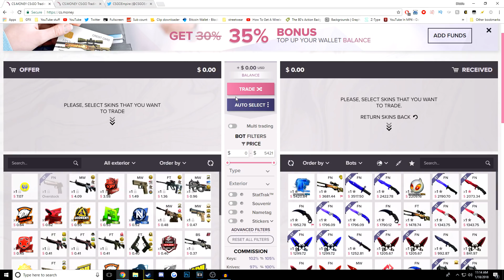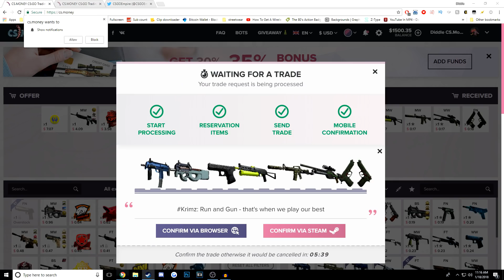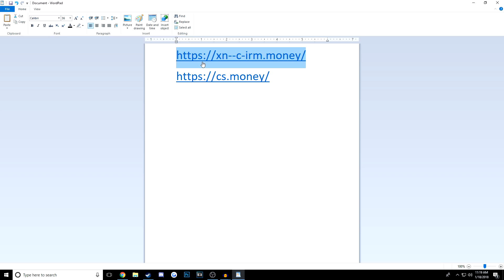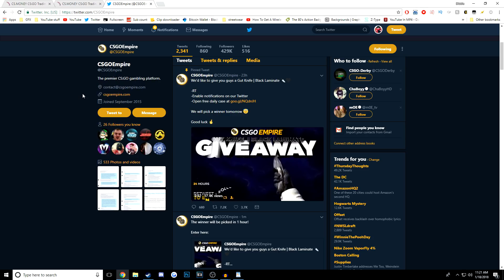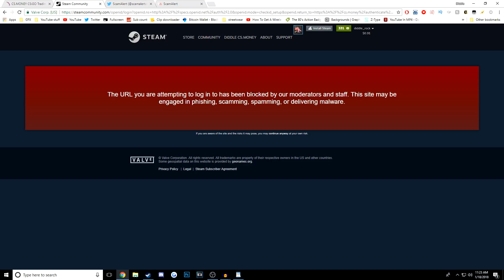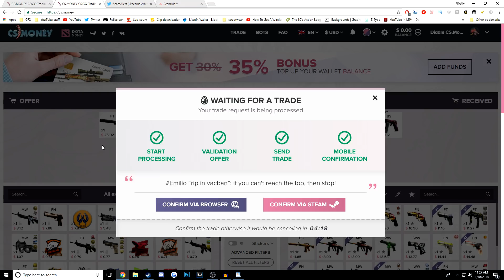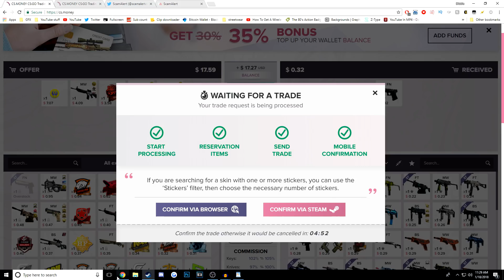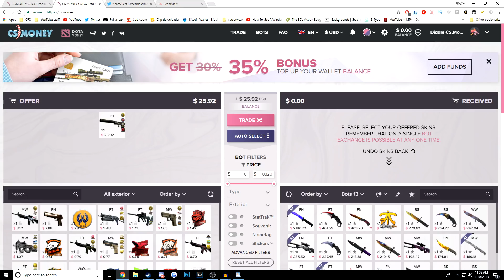The Most Dangerous Scam Sites in CS:GO...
* Must be 18+ to play. Please Gamble responsibly * ad THIS VIDEO INCLUDES PAID PROMO PLEASE DO YOUR OWN RESEARCH ON THE VALIDITY OF THESE OFFERS BEFORE YOU PLAY OR MAKE ANY PURCHASE. IF YOU ARE UNDER 18, PLEASE HAVE AN ADULT PRESENT BEFORE MAKING ANY PURCHASES